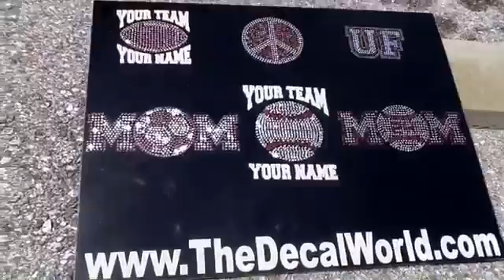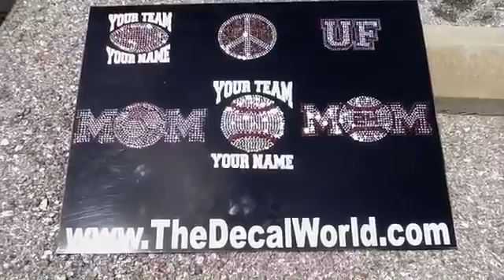[Collection] The Baseball Softball custom number Rhinestone headset Decal Design The world of the ..